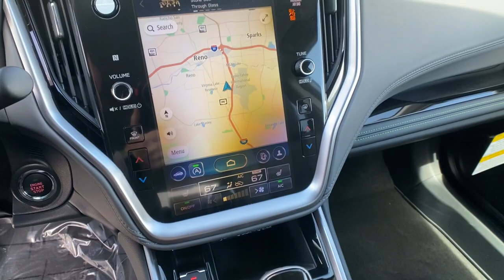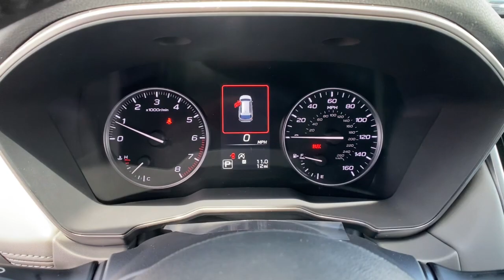2023 Subaru Outback Northern Nevada, Reno, Lake Tahoe, Carson City, Roseville, NV P3198065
White New 2023 Subaru Outback Onyx Edition XT CVT available at Lithia Subaru of Reno in Northern Nevada. Servicing the Reno, Lake Tahoe, Carson City, and Roseville, NV area.
2023 Subaru Outback Onyx Edition XT CVT - Stock#: P3198065

NAV Sunroof Heated Seats Satellite Radio Back-Up Camera Power Liftgate All Wheel Drive Turbo Alloy Wheels Heated Rear Seat. Onyx Edition XT trim. EPA 29 MPG Hwy/22 MPG City! CLICK ME! KEY FEATURES INCLUDE: Navigation Sunroof All Wheel Drive Power Liftgate Heated Driver Seat Heated Rear Seat Back-Up Camera Turbocharged Satellite Radio iPod/MP3 Input Onboard Communications System Aluminum Wheels Remote Engine Start Dual Zone A/C Lane Keeping Assist. Rear Spoiler MP3 Player Keyless Entry Privacy Glass Remote Trunk Release. EXPERTS REPORT: Great Gas Mileage: 29 MPG Hwy. BUY FROM AN AWARD WINNING DEALER: At Lithia Reno Subaru youll get a great vehicle at a great price with the experience and dedication of our team behind you throughout the purchasing process and the duration of your ownership of your Subaru automobile. Our service to you does not end at the sale. Call us anytime with questions. Our entire team at Lithia Reno Subaru is here to help. If youre looking to purchase from a dealership dedicated to its customers come by Lithia Reno Subaru and experience our service for yourself! Price does not include $449 Dealer doc fee taxes and license fees. Price contains all applicable dealer incentives and non-limited factory rebates. You may qualify for additional rebates; see dealer for details.